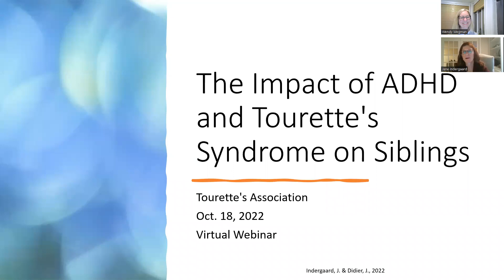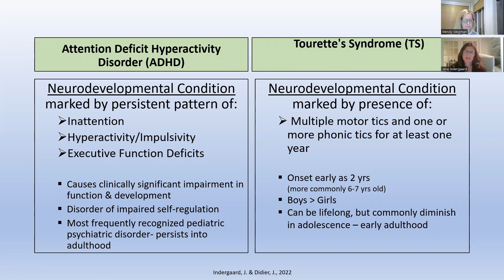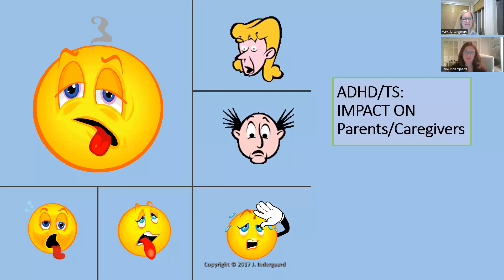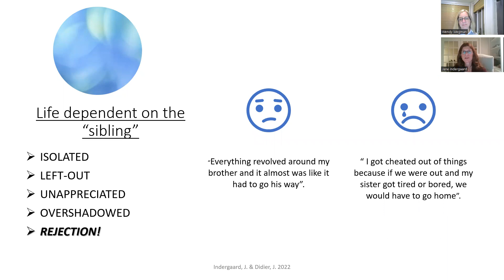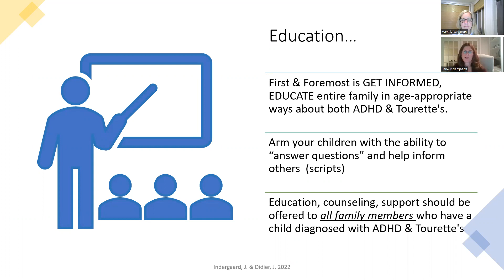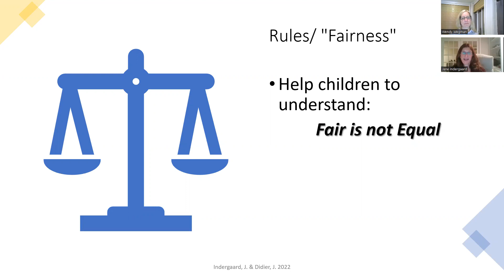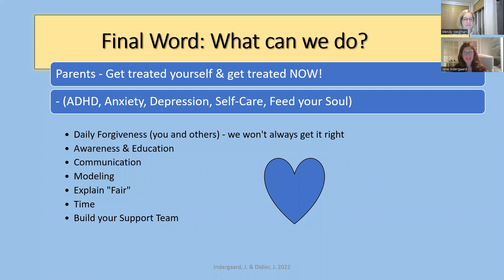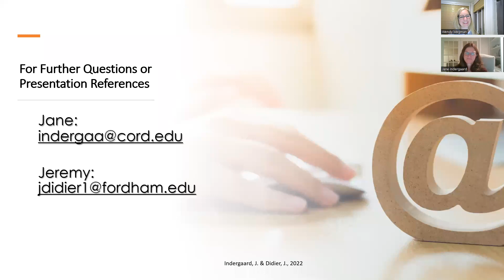The Impact of ADHD on Siblings